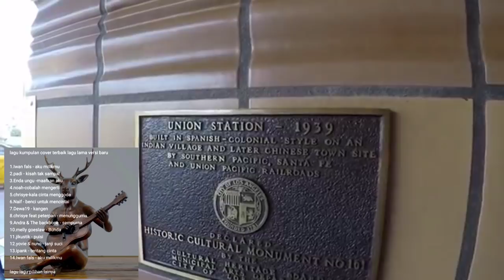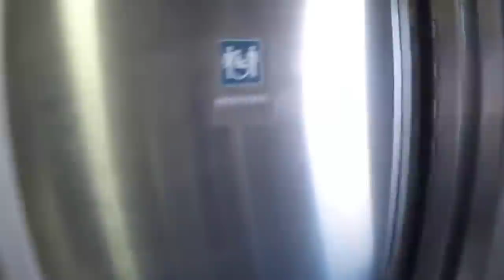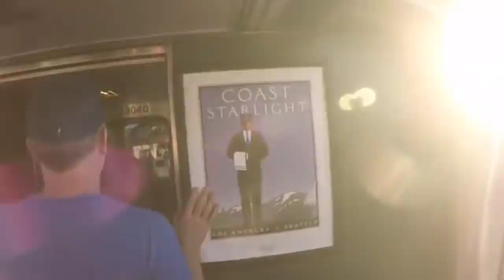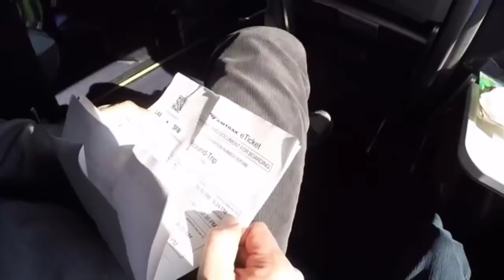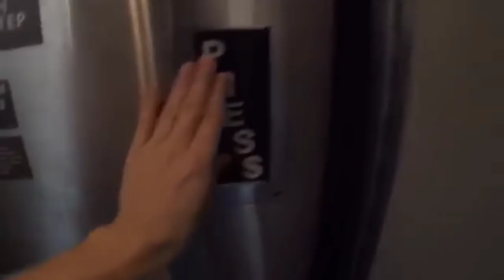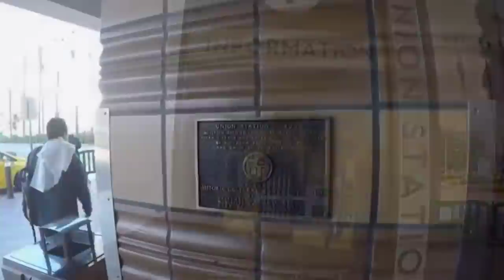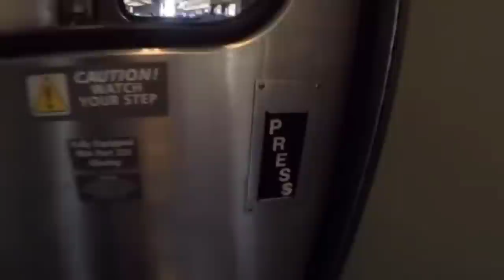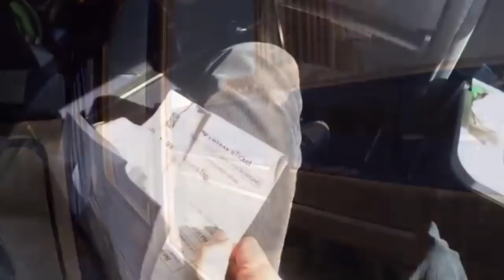lagu lama terbaik yang di cover di 2020 aku milikmu,kasih tak sampai,tentang cinta ipank,Jikustik,no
KOMEN TANPA  EMOT YA,TERIMAKASIH

jika ada kesalahan mohon maaf bagi siapapun yang merasa musik atau lagu yang saya gunakan dalam pembuatan video mohon beri tahu saya sebelum melakukan apapun termasuk yang merasa memiliki gambar atau video yang saya gunakan.

karna saya tidak merasa memiliki atau meng klaim itu semua.

ig.denbejo

kontak bengkel di google. BMJM

alamat jl aryasantika margasari karawaci tangerang indonesia.

terimakasih

Cara ganti bushing sayap dan boot as roda mobil soluna

Cara cek dan repair waterpum mobil panther

Cara mengatasi honda city/jazz/Freed
Mesin bunyi kasar boros idle tidak stabil

Cara ganti paking tutup klep Ford focus

Cara buka kap mesin Ford focus

Cara ganti bearing tensioner Mitsubishi galant lele

Cara ganti kampas rem toyota Starlet Soluna